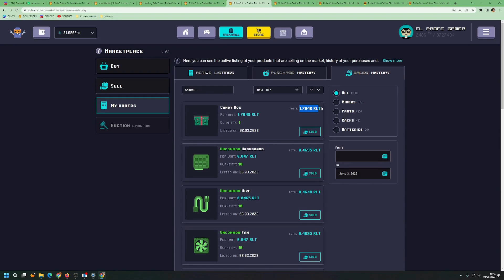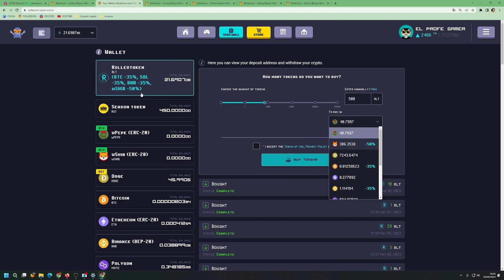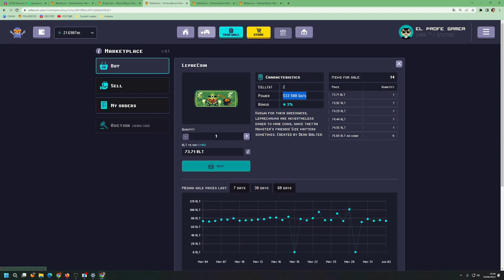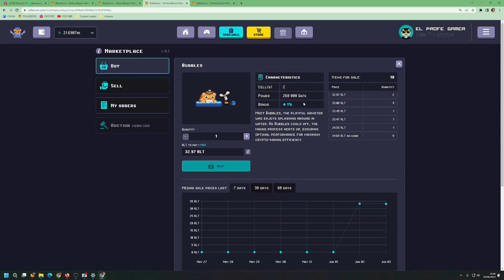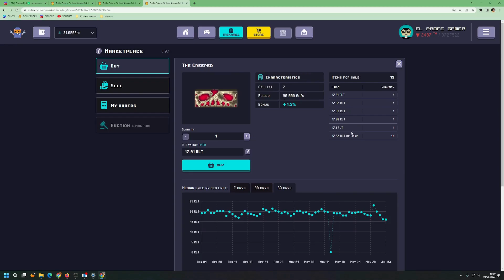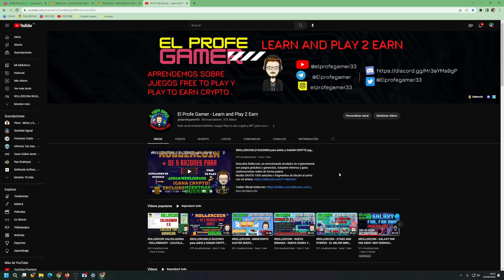💥¡OFERTAS FLASH en ROLLERCOIN! ¡Aprovecha los Descuentos y Gana Más!" + NUEVOS DESCUENTOS en CRYPTO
Dia de Ofertas flash, no te las pierdas!

Gana Bitcoin de forma diaria y pasiva en estas otras faucets:
Consigue recursos de Marte y gana crypto - Solo se entra con invitación, usuario ELPROFEGAMER33